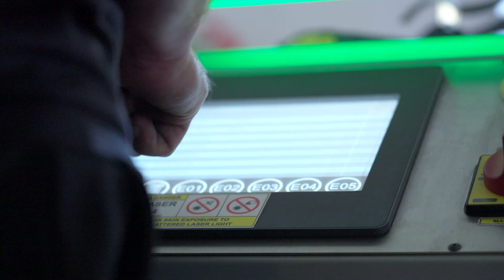02 Zprávy 01 Renovace oken Muzea Fojtství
Renovace oken Muzea Fojtství se provádí speciální laserovou technikou.